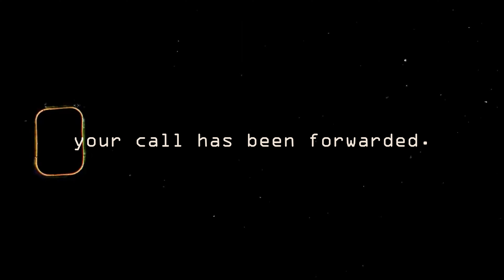Mac Miller - 27 (A tribute)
ty guys fora llt he support, next project (cheat codes)